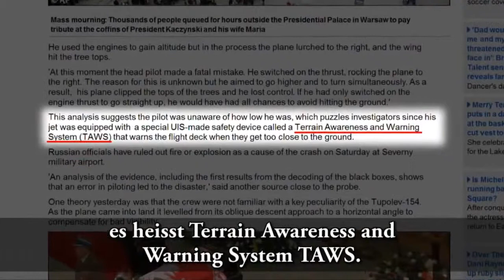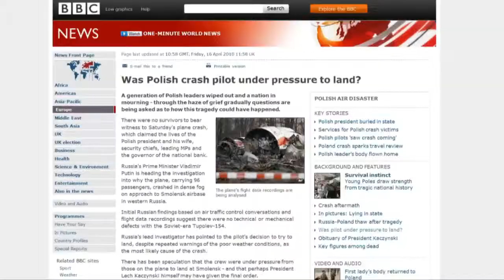Mord Polen verliert Präsident und Elite bei Flugzeugabsturz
Lech Kaczyński